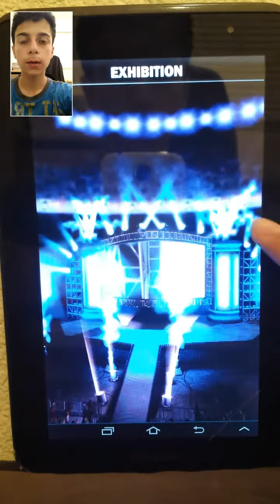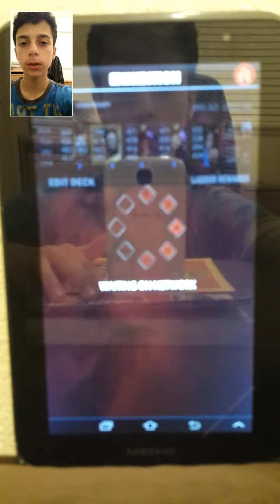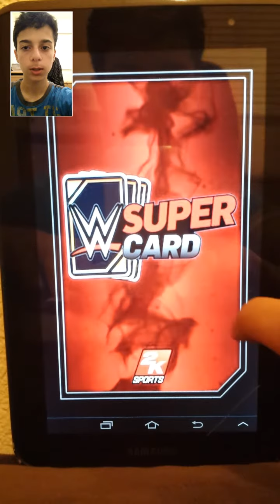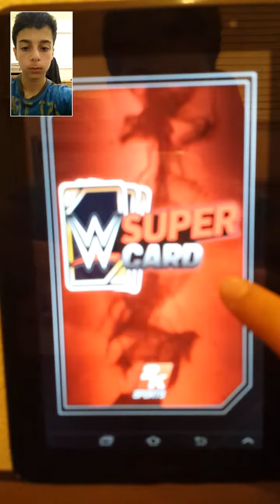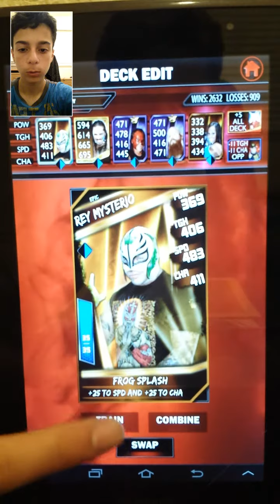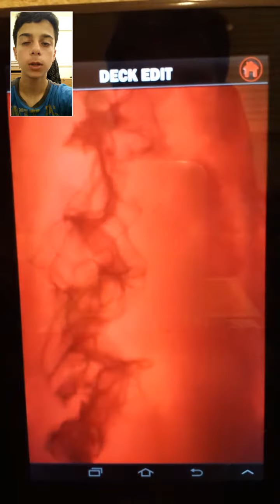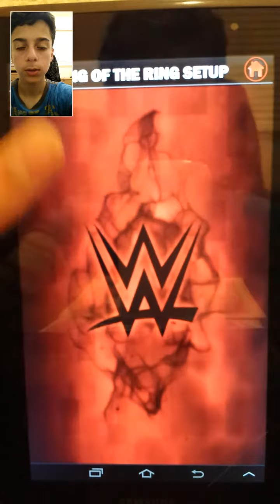WWE SuperCard Legendary Freebie!!! Facecam!